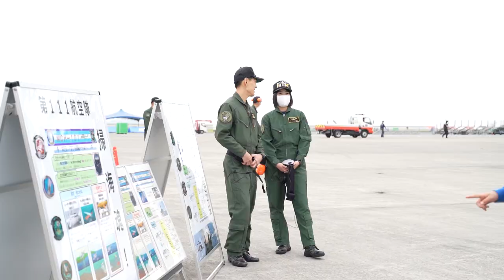US Military and Japan Team Up - What Are They Showing Students?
U.S. service members and Japan Self-Defense Force members, display equipment for students, during a Science, Technology, Engineering and Mathematics (STEM) day, Marine Corps Air Station Iwakuni, Japan, April 14, 2023.

A learning experience: US service members and Japan Self-Defense Force members display equipment for students
MCAS IWAKUNI, YAMAGUCHI, JAPAN
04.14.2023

During a STEM day American and Japan Self-Defense Force members displayed equipment from their jobs and gave explanations to teach children what the service members do and what equipment they use. (U.S. Marine Corps video by Sgt. Mitchell Austin)

Film Credits: Video by Cpl. Mitchell Austin
Marine Corps Air Station Iwakuni